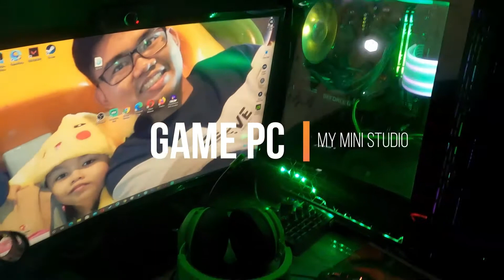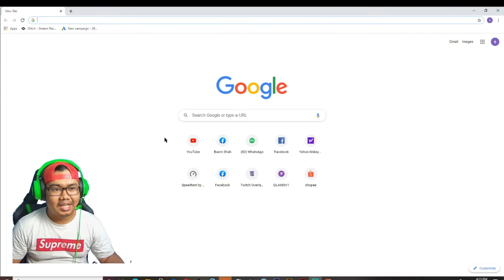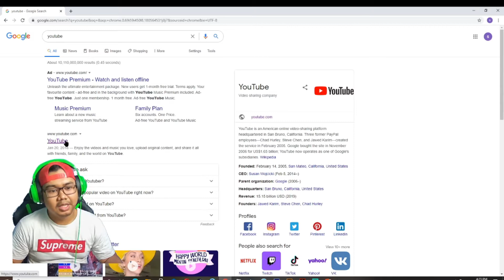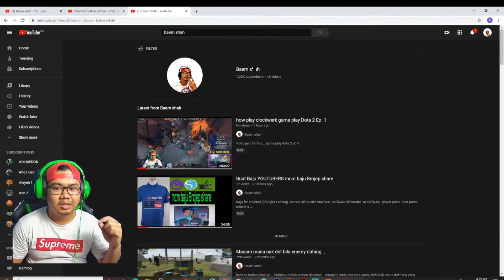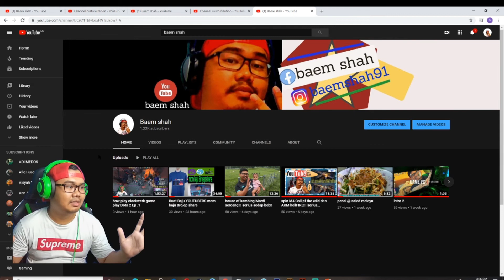Macam mana nak buat video AUTO play dekat youtube channel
salam perkenalan youtubers semua...

sy sharing info macam mana nak buat video auto play dekat chanel youtube kita...